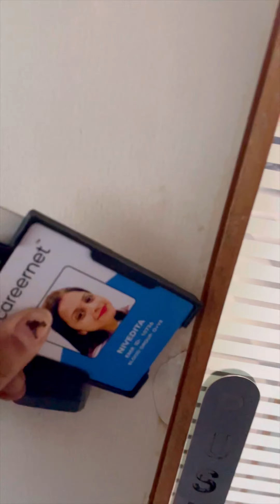Life as a working women /youtuber/homemake || A day in my life || Corporate Life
This Video truely shows how i spends my days,
To be honest guys life itni aasan nahi hoti hai sbke life me struggle me hota hai , we cannot show everything in front of camera.
islye jo hai jitna hai usme khush raho.